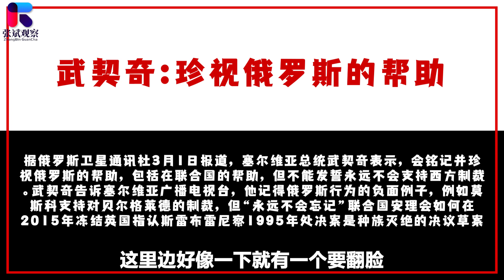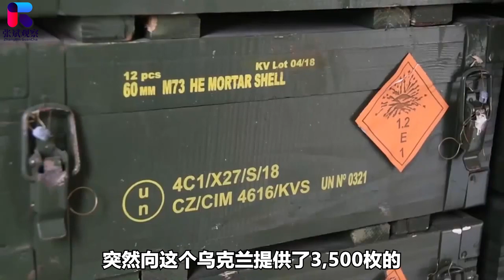塞爾維亞要和俄羅斯翻臉了？武契奇話裡有話，對中國也有警示作用【张斌】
這塞爾維亞要和俄羅斯翻臉了嗎，烏拉爾半島是否又在面臨危機？對這個地區的變化，我們要保持足夠的警惕
塞爾維亞要和俄羅斯翻臉了？武契奇話裡有話，對中國也有警示作用